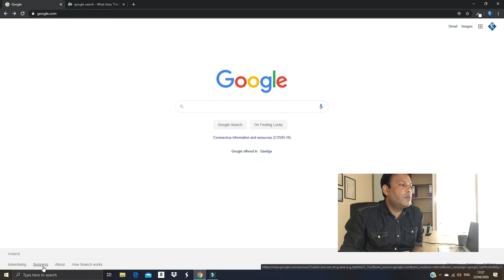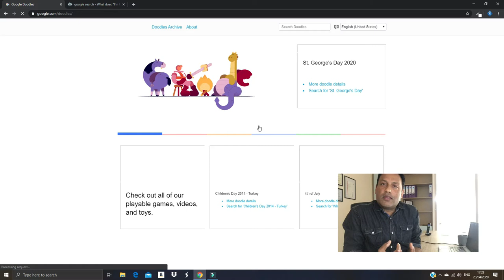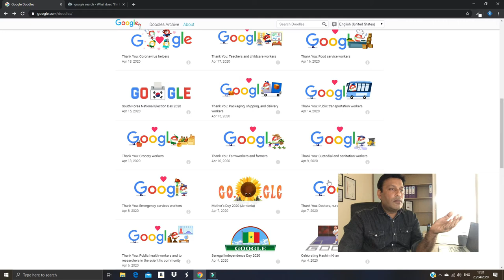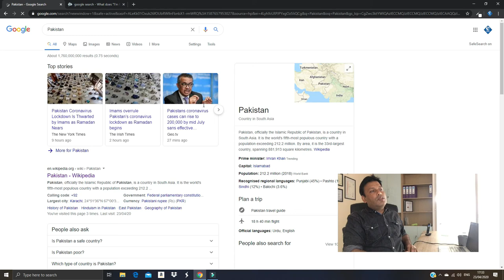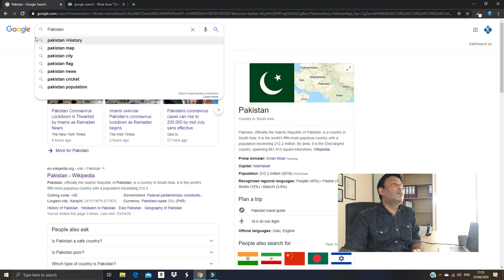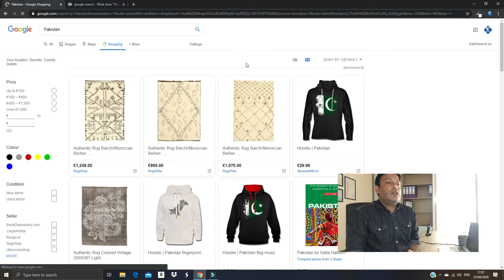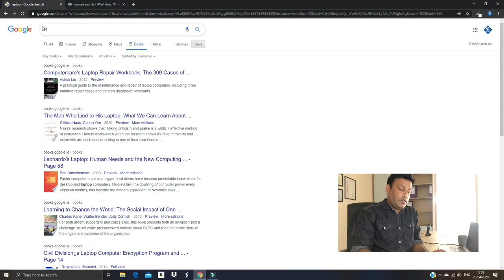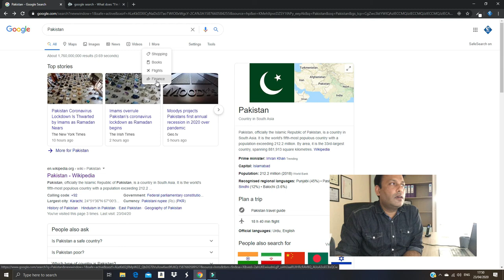Google Search Tips & Techniques By Atif Bangash - Part 1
Learn How to search in Google, This series will help you to refine your search results as desired, improve your skills to get exact search results and enable you to use google as an tool for your research in your profession and academics..
This series consist of 6 lectures
this is 1 of 6
ebusiness, eCommerce & information Technology Consultant
business/startup idea's
technology sharing
send me whatsapp recorded video questions